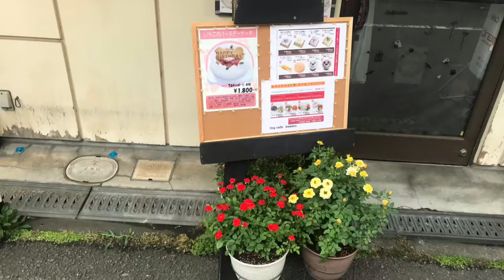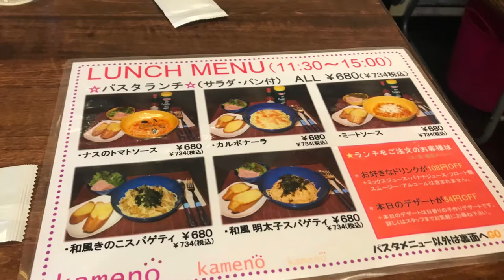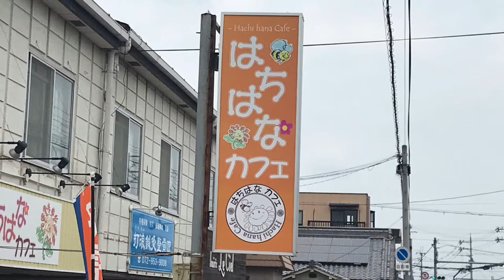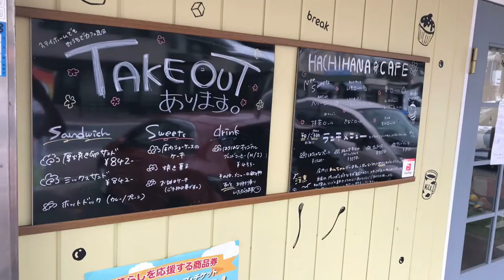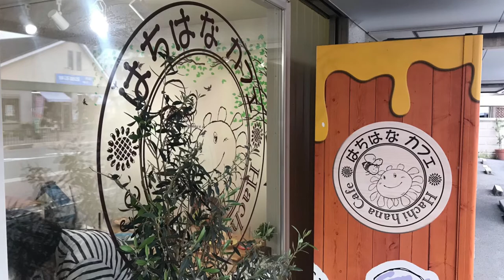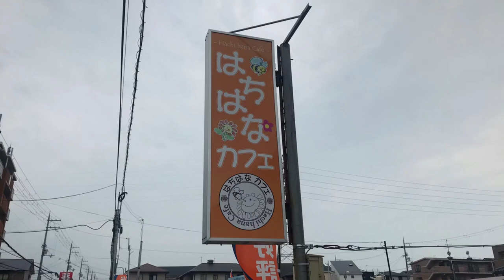【ドッグカフェ】ドッグカフェkameno営業再開〜パンケーキはちはなカフェ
ドッグカフェkameno 25日から営業再開
早速サリーとひなた行きました。サリーの幼馴染ダックススィートちゃんとウマウマ
この後ダックスのキララちゃんとヤマト君と羽曳野のはちはなカフェで合流パンケーキ🥞ウマウマ🐶🥞😊💕💕